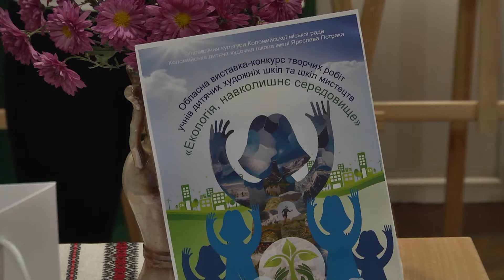У Коломиї обрали переможців обласного конкурсу творчих робіт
Екологія, навколишнє середовище.

У Коломиї визначили переможців обласного конкурсу творчих робіт учнів 20 дитячих художніх шкіл та закладів мистецтв.

145 юних мистців зобразили своє бачення навколишнього середовища.